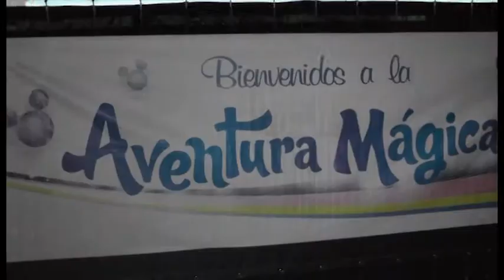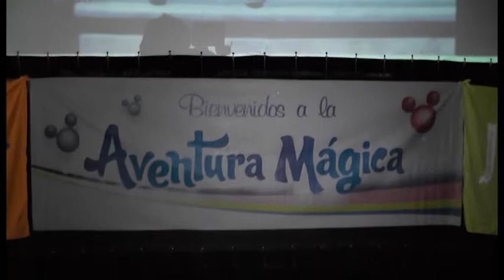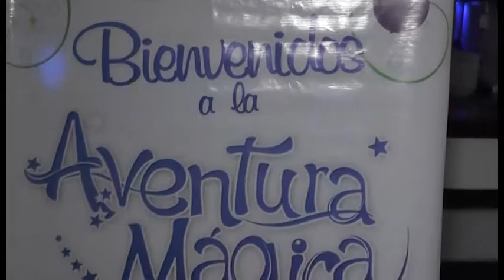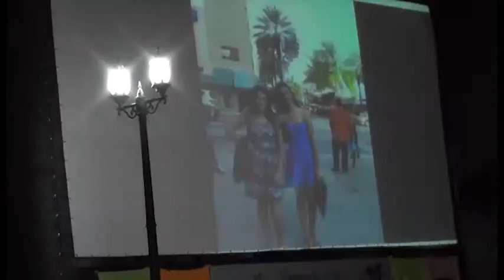ENTREVISTA TURISMO DE CASTRO SEPTIEMBRE 2016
AVENTURA MÁGICA 2016